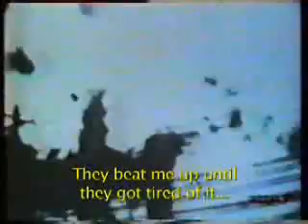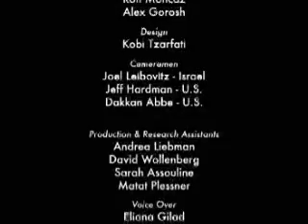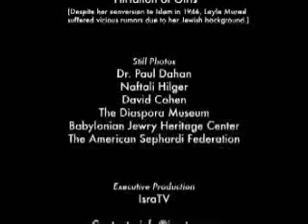The Forgotten Refugees part2